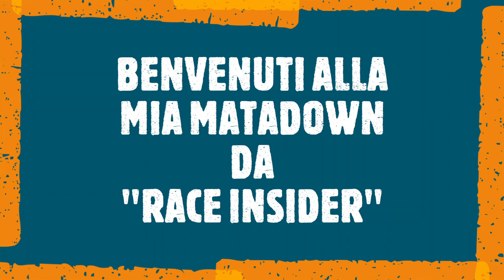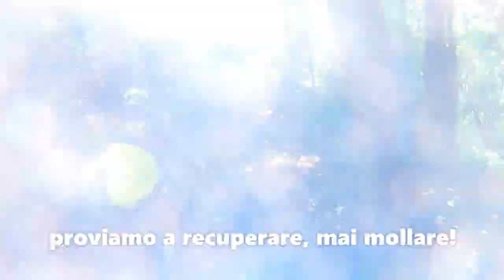LA MIA MATADOWN ! COSA SARA' SUCCESSO IN QUESTA EDIZIONE? CADUTE O GUASTI MECCANICI? GUARDA IL VIDEO